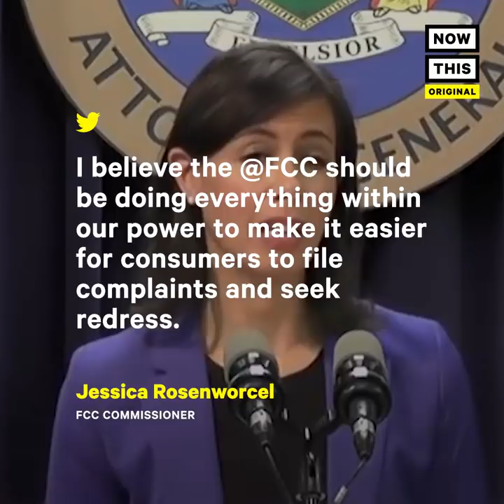Federal Communications Commission Makes Changes To Complaint System | NowThis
You might soon be asked to pay hundreds of dollars just to be heard by your own government — here's what you need to know about the FCC's new rules.

The FCC is changing the way it reviews complaints — and it might eventually lead to you paying $225 just to be heard by your own government.

The Federal Communications Commission approved new changes to its complaint system that makes it easier for the agency to review consumer feedback regarding issues with data plans, internet service providers, and other types of telecommunications. So, essentially, the agency whose job it is to make sure you aren’t being overcharged by Comcast or AT&T now wants you to pay them to do that job.
They currently have two types of complaint systems: informal and formal. Informal complaints aren’t serious and don’t carry that much weight since they don’t get resolved individually by the agency. But formal complaints make more of an impact since they work similarly to the court proceeding. But those will cost you $225 just to file.

They’ve also changed the wording in the informal complaint procedures, so commissioners can just forward complaints to the targeted company without even reviewing them. Then, they can request that consumers file the expensive formal complaint form if they’re not satisfied.

There’s no evidence that the FCC will start ignoring complaints tomorrow, but the language change does signal to consumers that they either need to pay to be heard or risk having their complaints lost in the void.

Understand This | NowThis Future Explainers